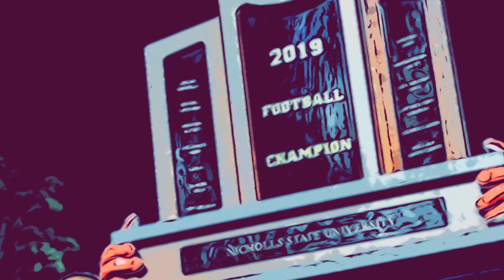Nicholls Colonel Football Spring 21 Hype Video